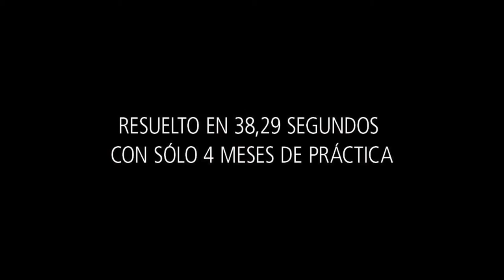Jorge B. D. se enfrenta al Cubo de Rubik